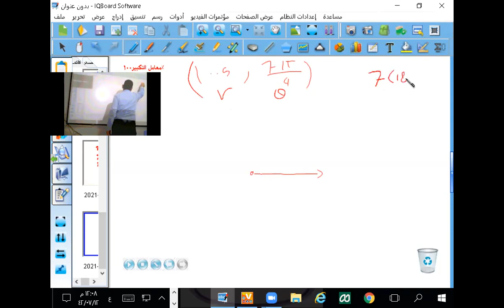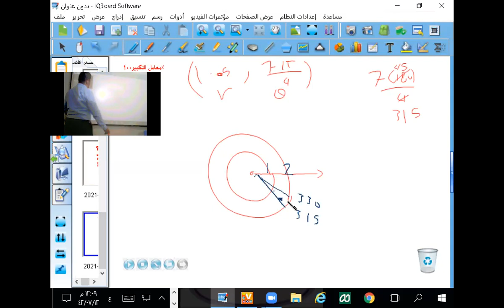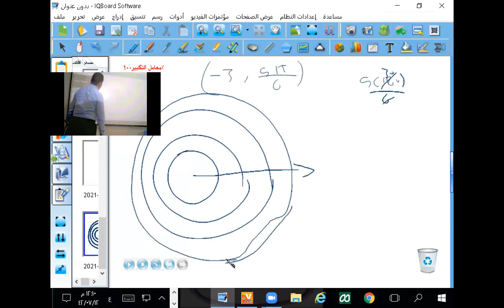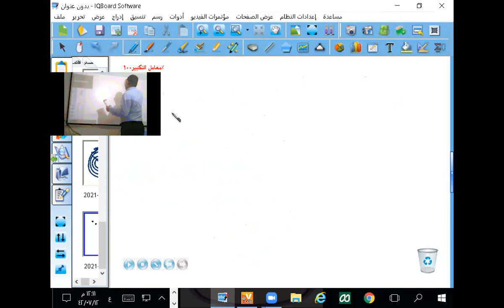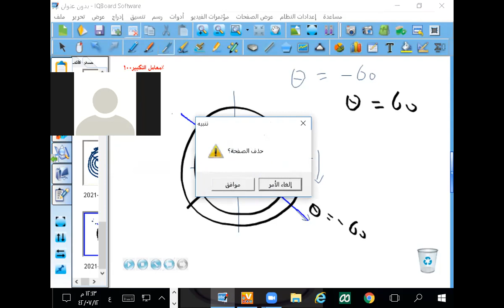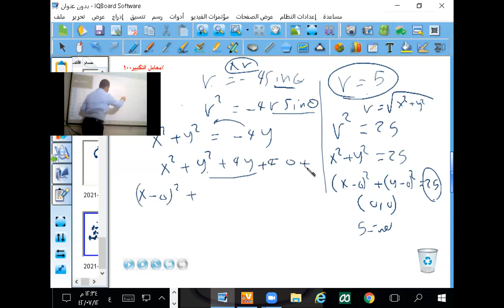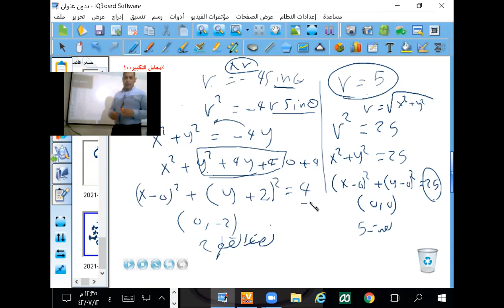مراجعة 3 الباب الثاني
الرياضيات الثالث الثانوي الترم الثاني